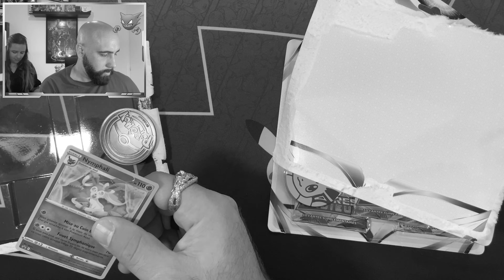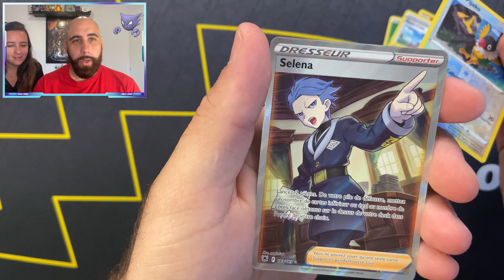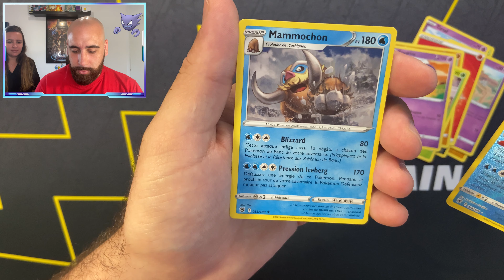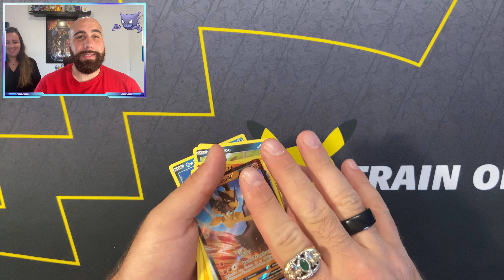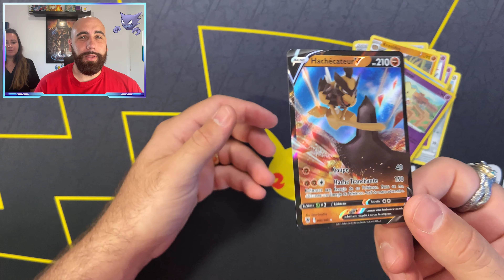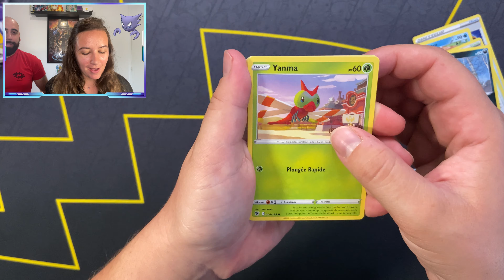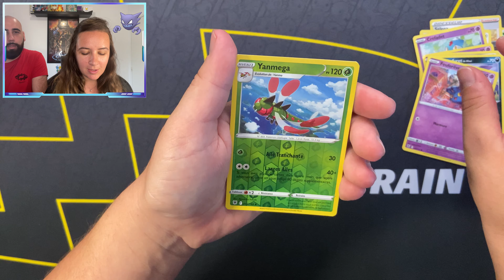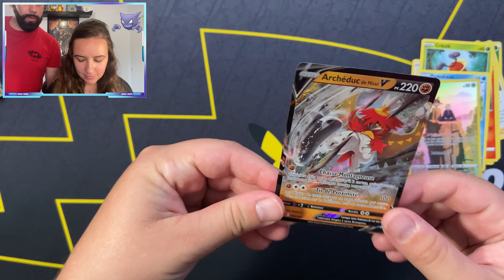Que des grosses cartes dans cette ouverture !!! - Tripack Astres Radieux - Pokémon !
Que des grosses carte dans cette ouverture !!! - Tripack Astres Radieux - Pokémon !

La chance est encore avec moi sur cette ouverture avec ma femme. On ouvre 3 Tripacks Astres Radieux dans cette vidéo. Enfin c'est moi qui est de la chance !!! Venez voir vite ma nouvelle vidéo ! Bonne séance à toutes et à tous ...

Ouverture de boosters Astres Radieux

En espérant que le format de la vidéo vous plaise.
N'oubliez pas de me dire si ça vous plait et de laisser des commentaires.

Chapitres:

0:00 • Introduction
0:48• Ouverture des Tripacks
1:31 • Premier Booster
2:50 • Deuxième Booster
4:18 • Troisième Booster
5:43 • Quatrième Booster
6:28 • Cinquième Booster
7:33 • Sixième Booster
8:26 • Septième Booster
9:50 • Huitième Booster
10:56 • Dernier Booster
12:23 • Récap
12:57 • Conclusion

Musiques de l'album symphonique de Braxton Burks